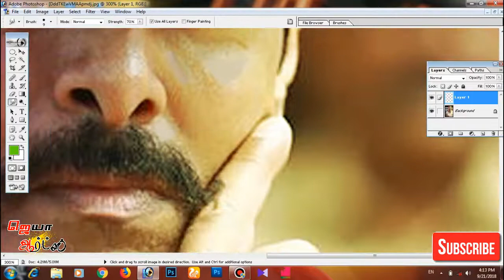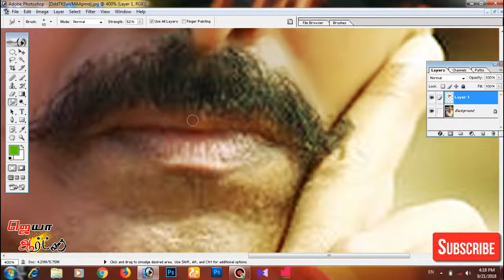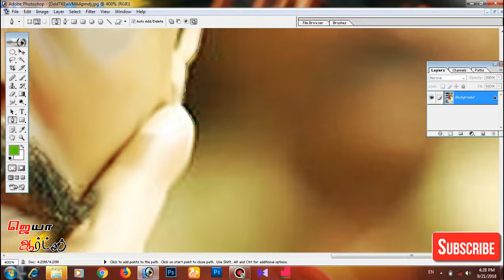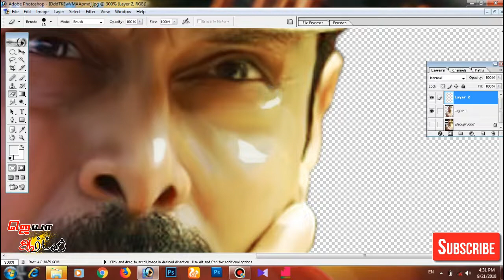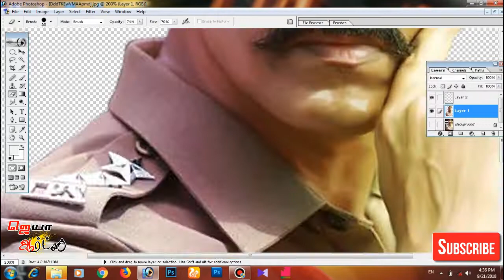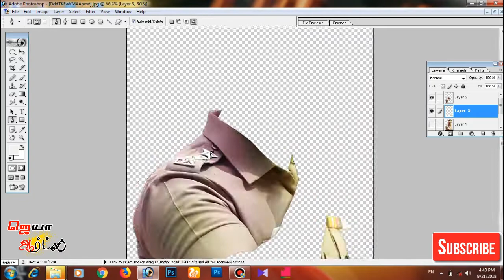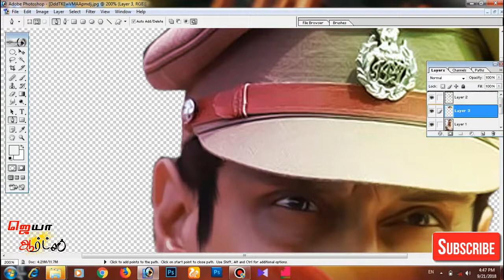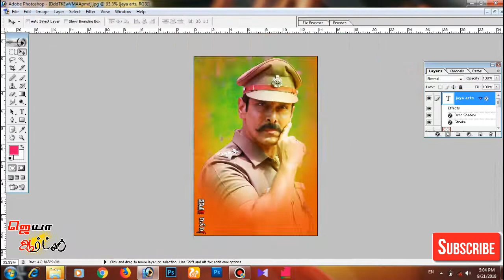SAAMI 2 VIKRAM | DIGITAL PAINTING | TAMIL FULL VOICE | BY JAYA ARTS..,,,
Digital painting is an emerging art form in which traditional painting techniques such as watercolor, oils, impasto, etc.
are applied using digital tools by means of a computer, a digitizing tablet and stylus, and software. Traditional painting is painting with a physical medium as opposed to a more modern style like digital. Digital painting differs from other forms of digital art, particularly computer-generated art, in that it does not involve the computer rendering from a model. The artist uses painting techniques to create the digital painting directly on the computer.
 All digital painting programs try to mimic the use of physical media through various brushes and paint effects.
 Included in many programs are brushes that are digitally styled to represent the traditional style like oils, acrylics, pastels, charcoal, pen and even media such as airbrushing.
 There are also certain effects unique to each type of digital paint which portray the realistic effects of say watercolor on a digital 'watercolor' painting.[1] In most digital painting programs, the users can create their own brush style using a combination of texture and shape. This ability is very important in bridging the gap between traditional and digital painting.